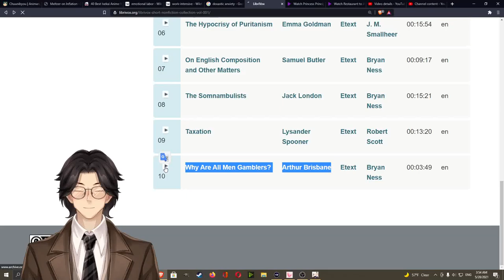Why Are All Men Gamblers? By Arthur Brisbane